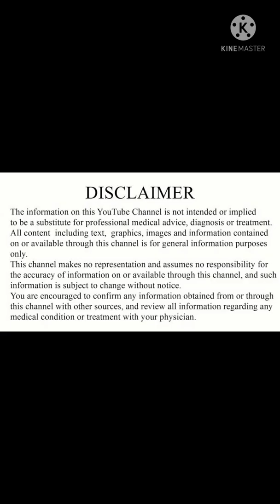Push-ups Exercises For Beginners / Push-ups Exercises/Dr.Anup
This video share by Om Physiotherapy Clinic and Fitness center Dr.Anup

Push-ups Exercises For beginners